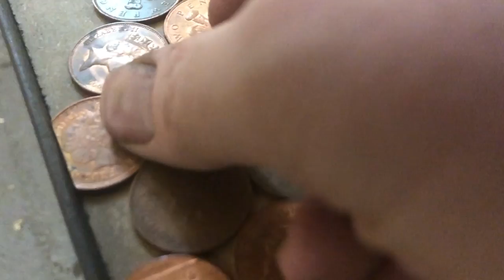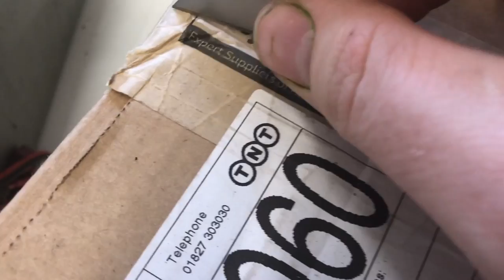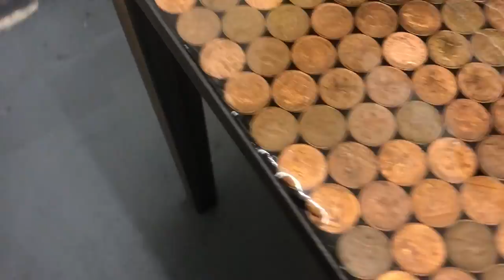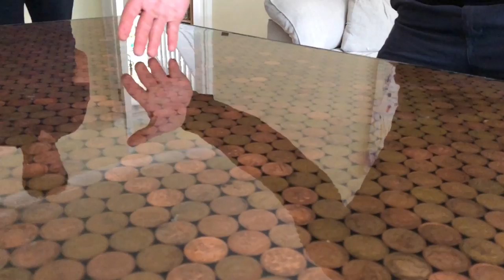Building a epoxy penny table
Building a penny table with British 2 pence coins. Steel frame, black grouted and finished with epoxy resin.